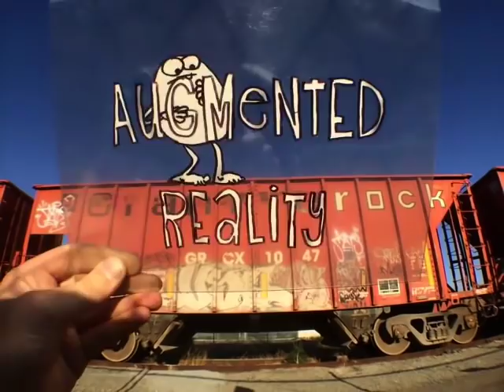Aug(De)Mented Reality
Using a unique animation technique involving traditional animation cels and his iphone 5s, Hombre_mcsteez turns everyday life into an odd creature infested cartoon universe.

This is a compilation of animations published on instagram.

"Hundy Mil Tight" by Podington Bear
from The Sound of Picture Production Library

and Robbie Benson (Super Soul Brothers)